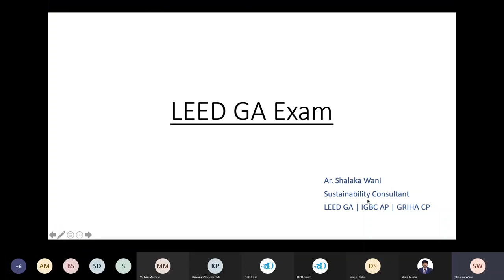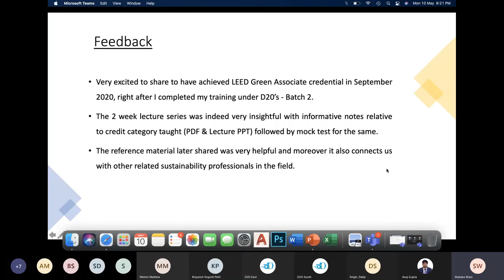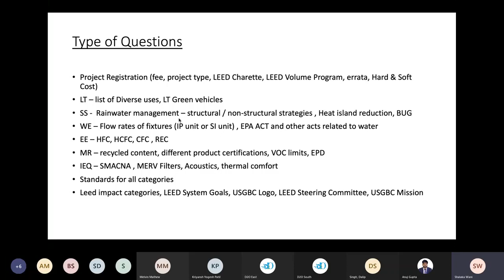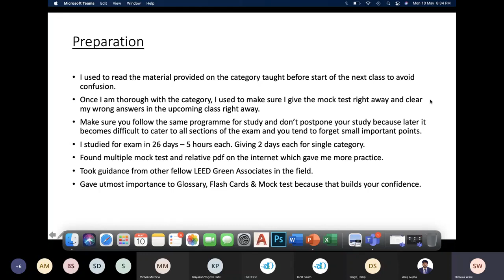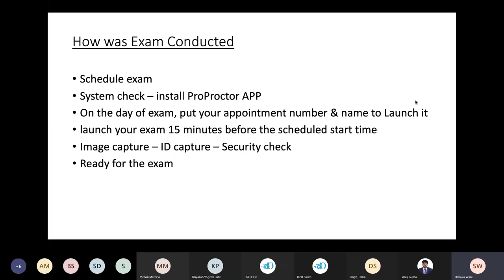Tips to ace the LEED Green Associate Exam by D2O Scholar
In this video, you will get the tips to ace the LEED Green Associate in the first attempt by our D2O Scholar - Shalaka, who joined our LEED GA Exam Prep Program Batch 02.

Check out the video and let us know your questions in the comment section.

If you would like to take our course, go to this